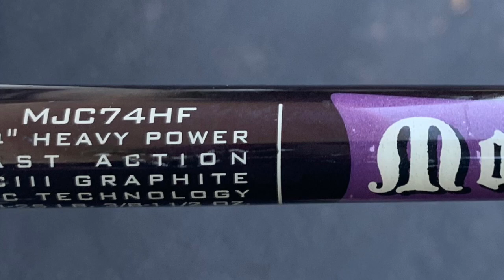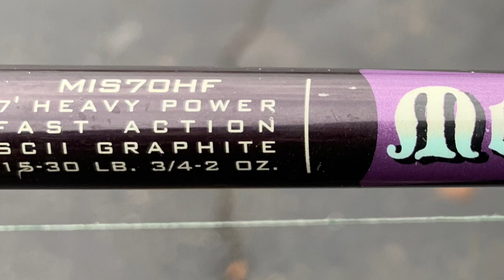Raritan Bay Fall Stripers 11-21-2021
Had another great day on the Raritan Striper fishing with Dom. We marked a bunch of fish early and started the troll. Nothing. Whipped out the spoons and picked up our first fish which was a bonus keeper. Scattered marks had us trolling again. Couple hours and nothing. Made a run up the bay and finally found a nice pod of bunker. It was non stop action for 2 hours, picking up 4-5 bass each short drift. Fish were extremely aggressive. Using the the flutter spoons we would snag a bunker( not on purpose) and the bass would attack it immediately. Caught some on the Vudu shad and live lining also.
As much as we hated to leave them biting it was getting late and we had work the next day. Very long day, up at 2:30am, bed at 11pm.
Have to put in the time!

Every trip we are learning more and more.

Enjoy the video! Turn it up and jam out!